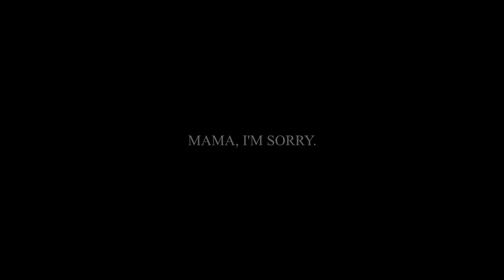Lil' Rip ft. Johnell - Mama I'm Sorry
Thug Lyfe Wild Thang Ent.'s own Lil' Rip delivers a song for his mama on Mother's Day, with Johnell on the hook. "My Testimony" coming soon.